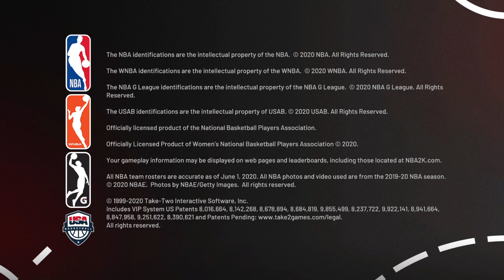NBA 2K21_20231105105921